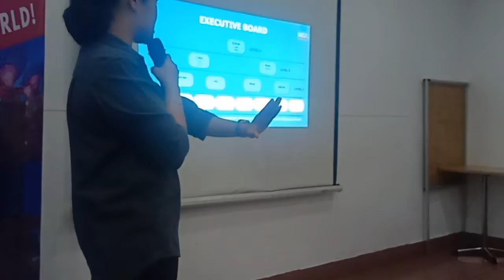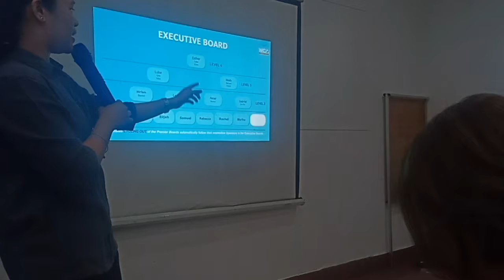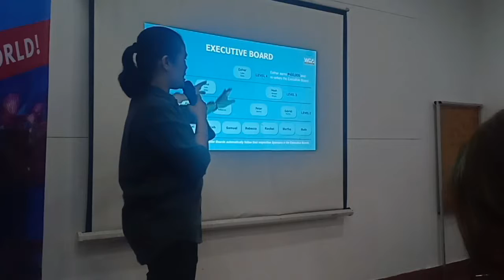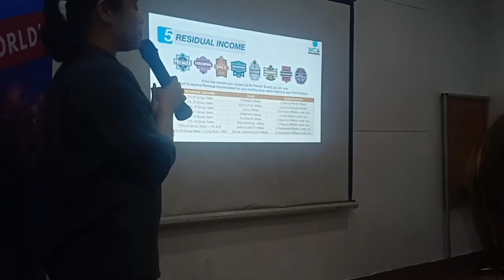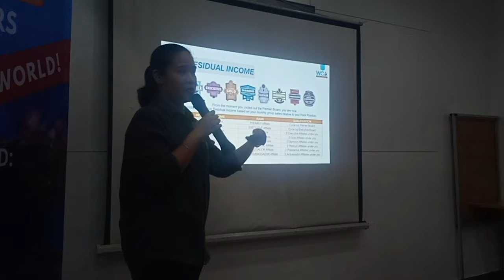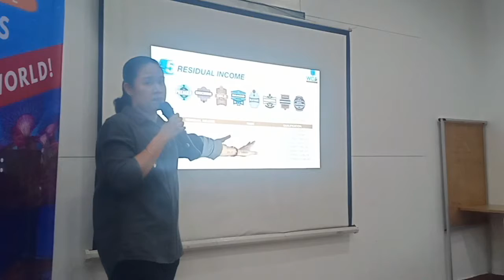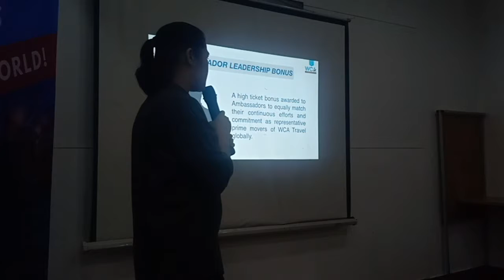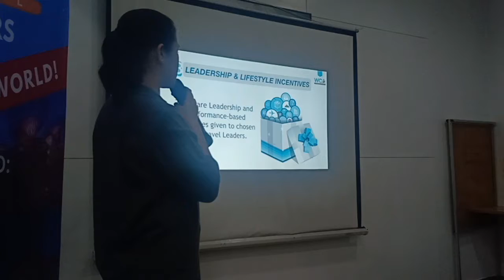Live Company Profile by Mam Joie Metierre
My 1st time to attend here❤️kakamiss